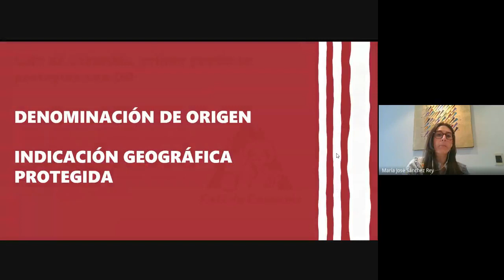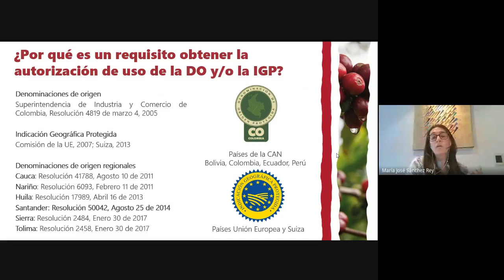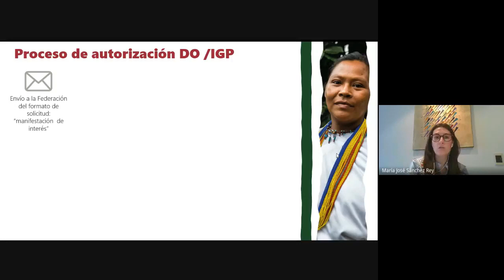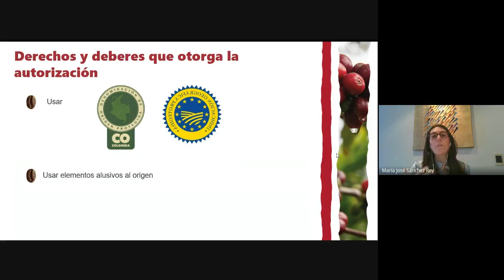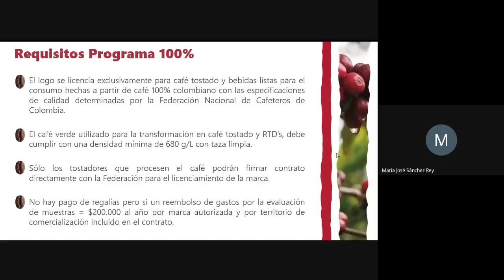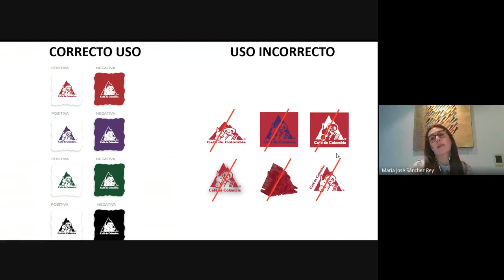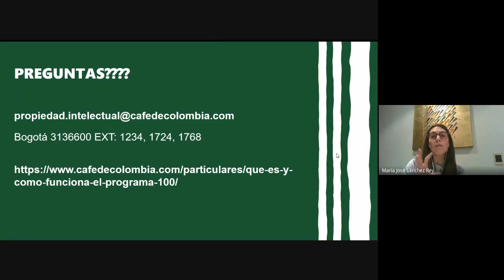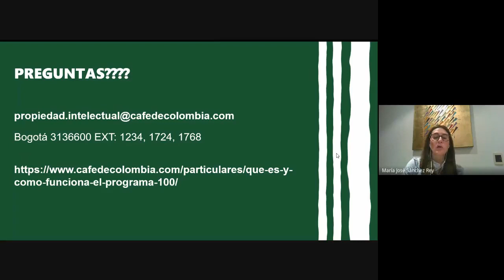¿Cómo Obtener el logo de @CafedeColombia para su marca de café?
¿Cómo Obtener el logo de @CafedeColombia para su marca de café? Por María José Sánchez, Coordinadora de Propiedad Intelectual de la FNC.